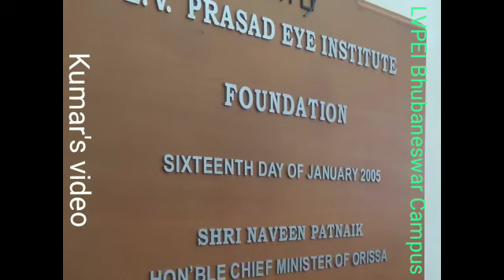Welcome to LV Prasad Eye Institute,Bhubaneswar campus(LVPEI),the Pride of India.Make it large to see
Video from Arindam Kumar